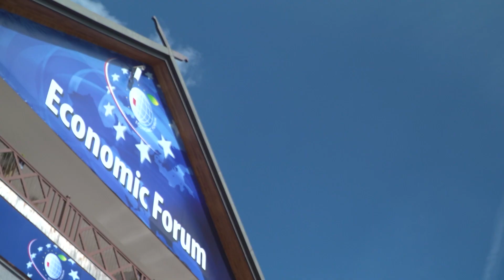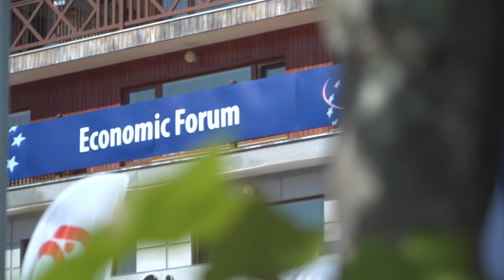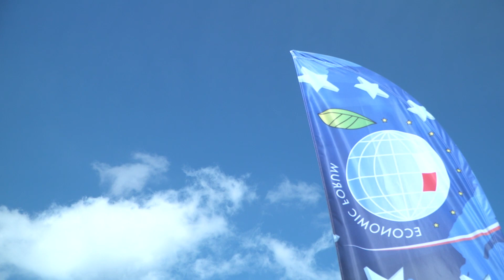FORUM EKONOMICZNE: Więcej pieniędzy na wymianę kopciuchów na Dolnym Śląsku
Minister Klimatu i Środowiska Michał Kurtyka podczas Forum Ekonomicznego w Karpaczu ogłosił pilotaż antysmogowego projektu na Dolnym Śląsku. Największe szanse na dofinansowanie do wymiany starych kopciuchów będą mieli mieszkańcy gmin przy granicach z Czechami.

Pilotaż to program dedykowany specjalnie dla Dolnego Śląska. Ma być uzupełnieniem programu Czyste Powietrze, który jest skierowany przede wszystkim do osób indywidualnych.

Program wprowadzony będzie od października na Dolnym Śląsku ma pokazać, jak ten typ wsparcia będzie się sprawdzać. To pilotaż, który pokaże, czy warto wprowadzić go na skalę całego kraju. Rząd liczy, ze dzięki programowi zostanie zlikwidowanych ponad 700 kopciuchów.